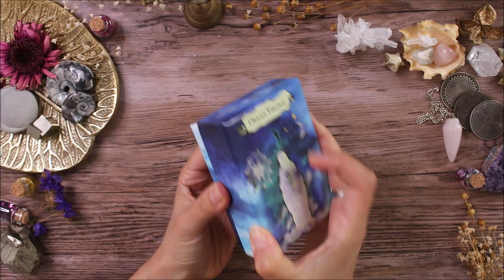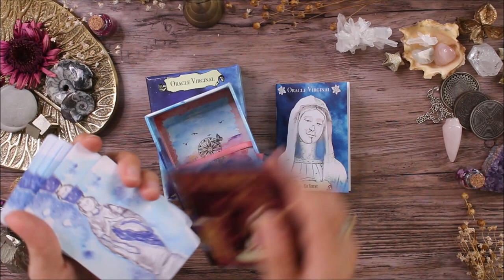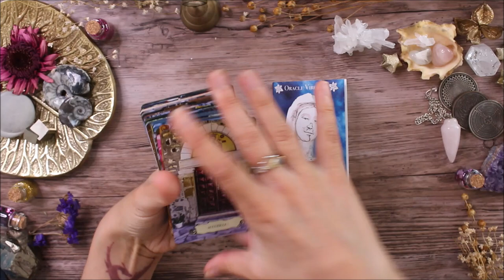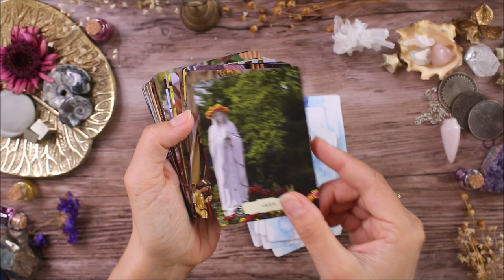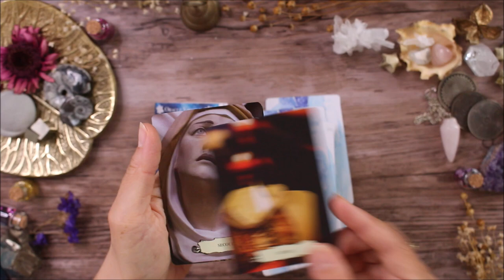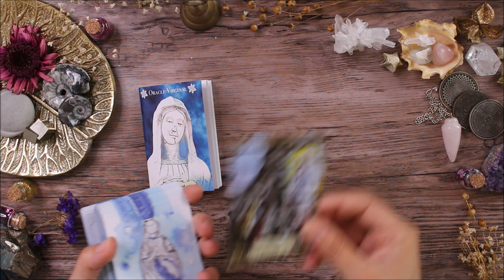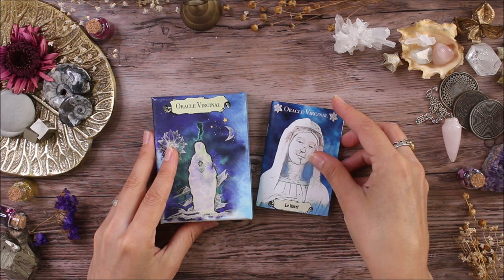Oracle virginal d'Antoinette Charbonnel - Présentation / Review